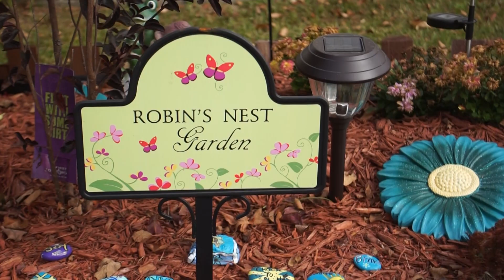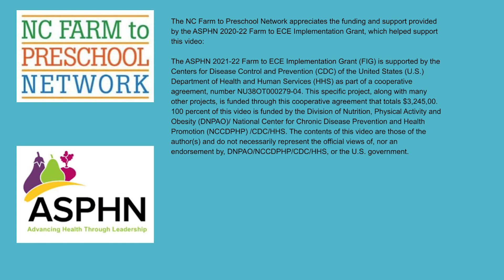Robin's Nest Family Child Care and Abundantly Love Child Care - Raeford, NC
Hear about a Farm to Early Care and Education (Farm to ECE) success story from the directors of Robin's Nest Family Child Care and Abundantly Love Child Care in Raeford, NC.